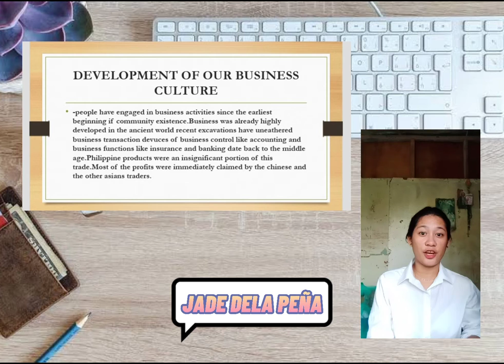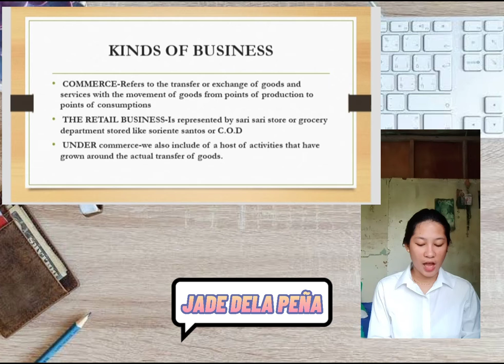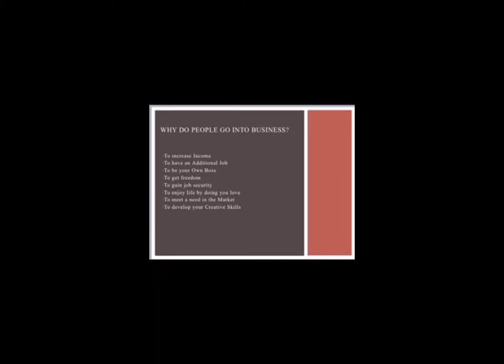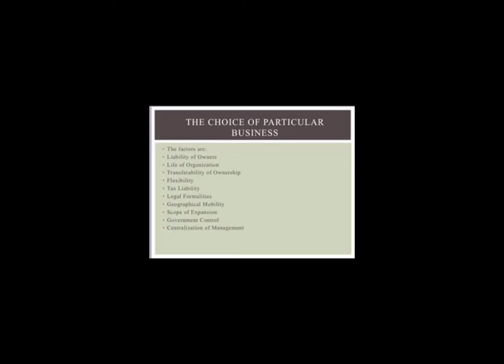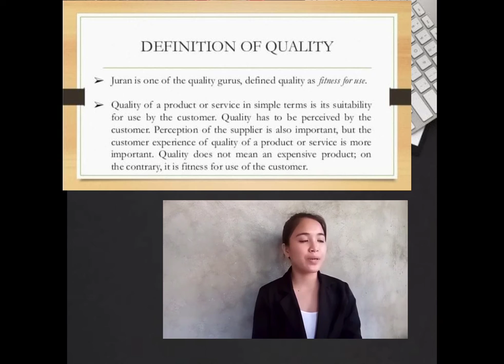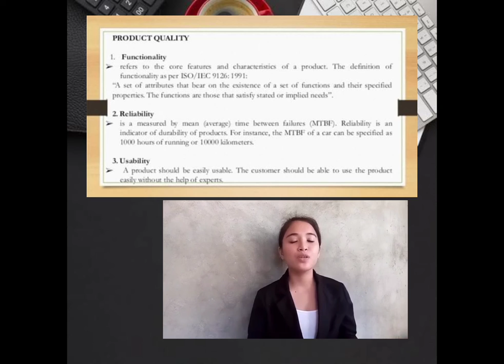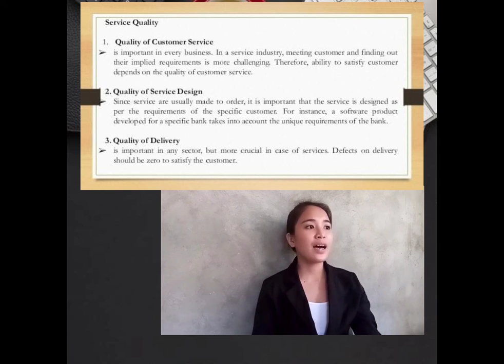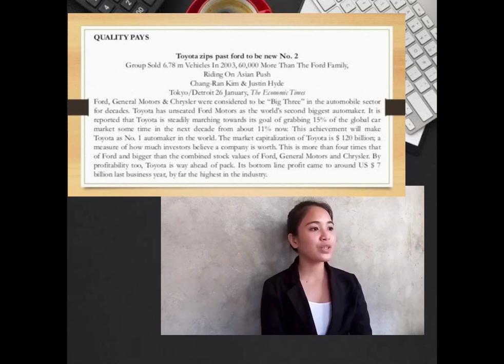GROUP 1 BOAM ND TQM REPORTING